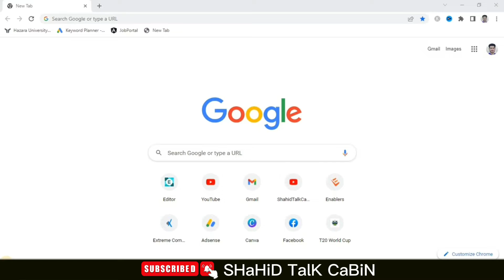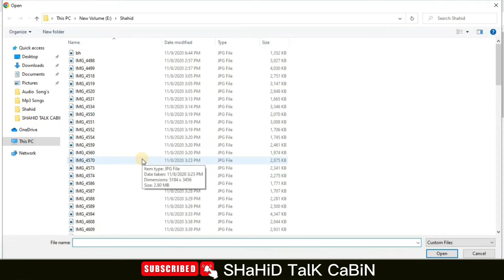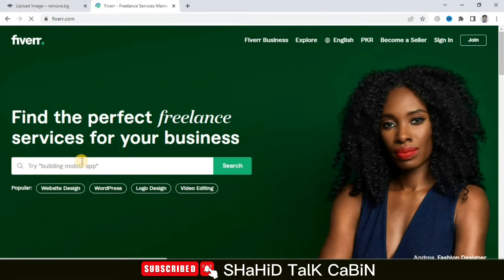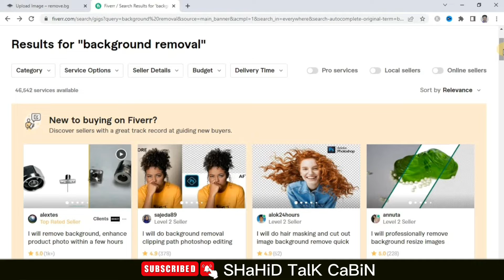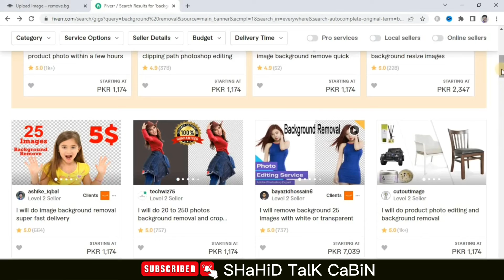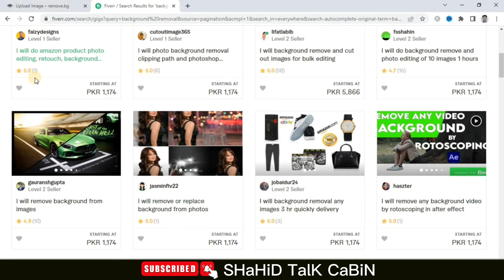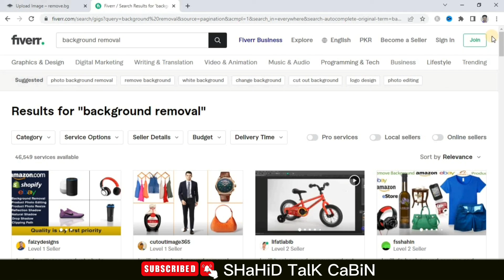Best Ways to Make Money Online | Online Earning in Pakistan | How to Make Money on Fiverr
In this video i am gonna tell you about Best Ways to Make Money Online and online earning in pakistan.
All this video is about how to make money from fiverr easy Fiverr earning.

1. Best Ways to Make Money Online
2. Online Earning in Pakistan
3. How to Make Money on Fiverr
4. Fiver
5. ways to make money from home
6. how to earn money online without investment
7. earn money online without investment
8. how to use fiverr to make money
9. how to make money on fiverr without skills
10. make money online for students
11. how to earn on fiverr
12. fiverr make money
13. how to earn money on fiverr

_____________________________/SOCIAL LINKS\___________________________________